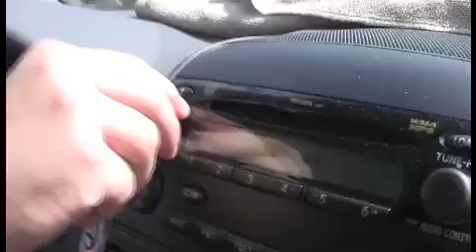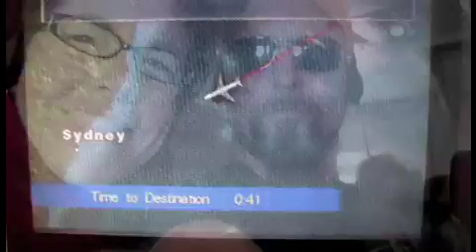The On Fires Video Blog - NY PA MA NJ - USA Tour03Oct10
The last 4 dates of The On Fires on tour in the USA, 2010, featuring footage from shows in Ithaca - New York, Allentown - Pennsylvania, Cambridge - Massachusetts and Asbury Park - New Jersey. There's also footage of the ride home from New York City to Sydney, Australia (via LA) including the Sydney Harbour bridge & Opera House from 15,000 feet. All crammed into 6 minutes of vid.